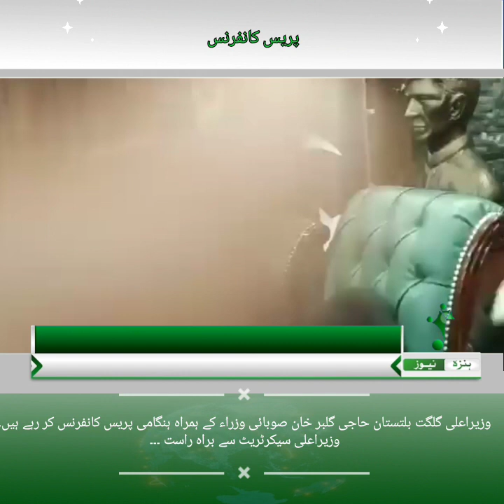گندم مہنگی ہوگئی ۔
عوامی خواہشات کو مدنظر رکھتے ہوئے گندم فی کلو 36 روپے جبکہ گندم فی بوری 36 سو روپے کررہے ہیں ۔
وزیر اعلیٰ حاجی گلبر خان کا وزیر خوراک غلام محمد اور دیگر وزرا کے ہمراہ پریس کانفرنس.